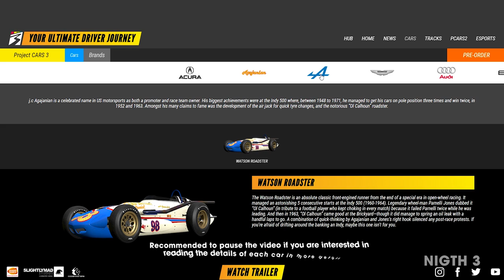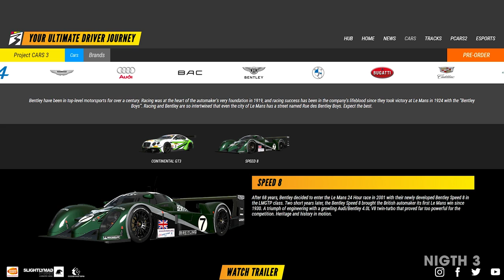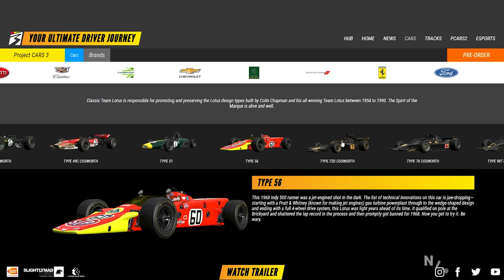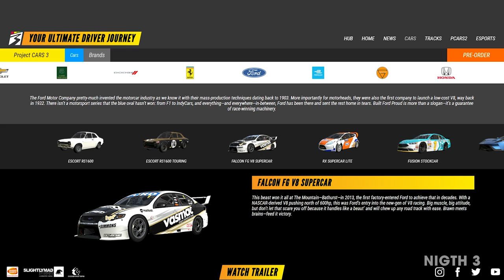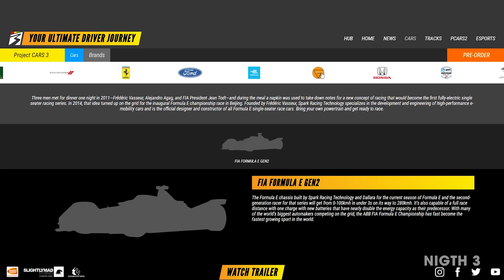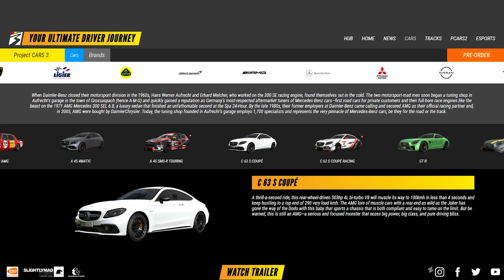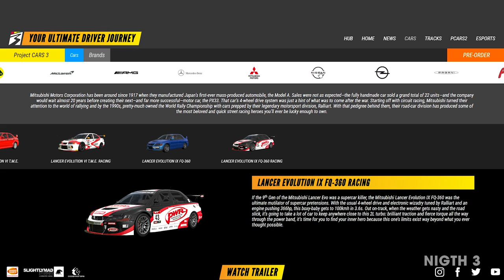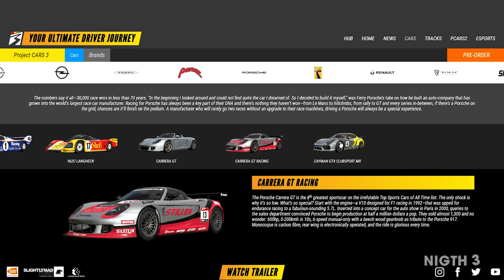Project CARS 3 - First Look All Updated Confirmed Car List (Formula E, SMS Formula Cars)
Project CARS 3 - First Look Announced All Updated Confirmed Car List (Formula E, SMS Formula Cars)

A complete list of all updated and confirmed cars that will be present in Project Cars 3 has been released. Check out this complete list with all the details and photos of the cars in this video.

On the 25th of August the series of videos launching the game will begin and everyone will be invited to participate and check in more detail the Season Pass, Cars, Tracks, Modifications, among others.

Car models: Acura, Agajanian, Alpine, Aston Martin, Audi’s, Briggs, Bentley, BMW, Bugatti, Cadillac, Caterham, Chevrolet, Classic Team Lotus, Dodge,

Don't miss the next game releases with gameplay from:

August 14: Tony Hawk Pro Skater 1 + 2 demo game

August 25: Project Cars 3 launch gameplay

Project Cars 3 arrives on August 28